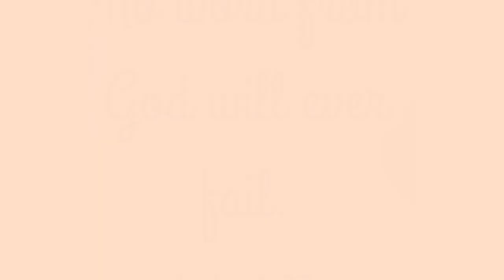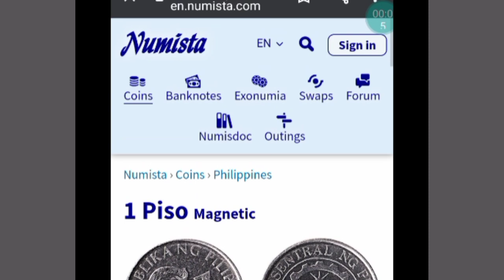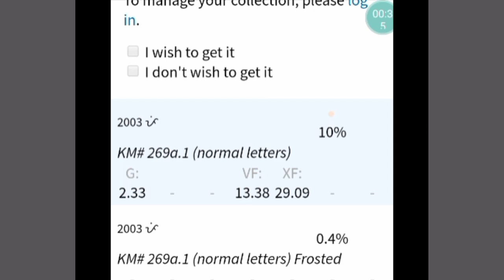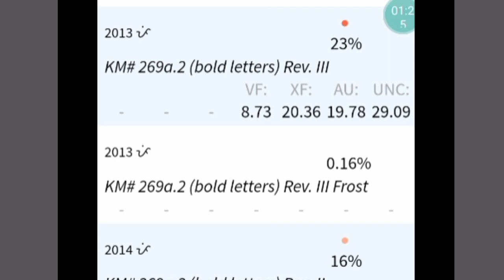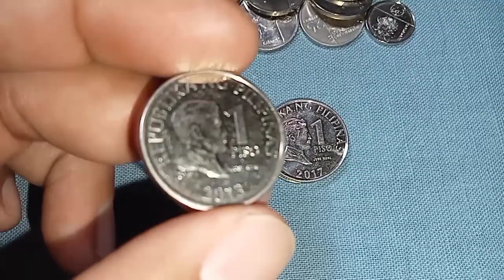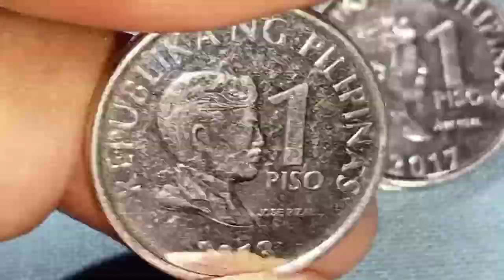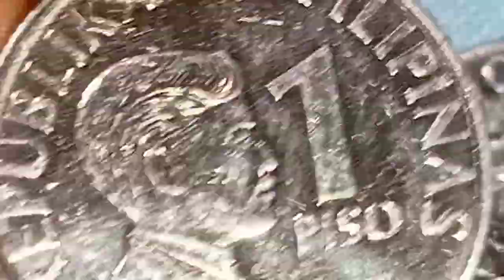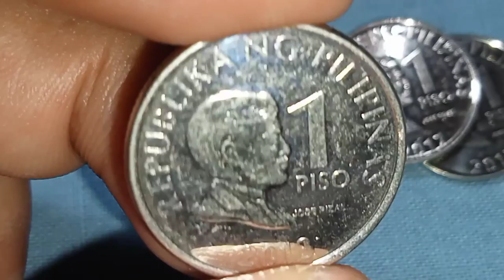viral video Mr. Swabe 1 piso BSP 2013 XF details ng Bigote | KAALAMAN